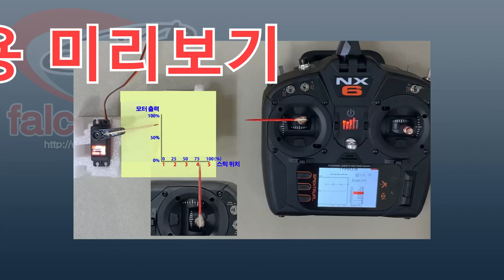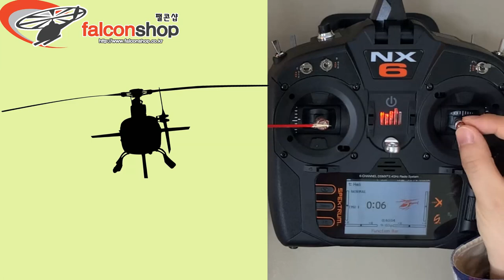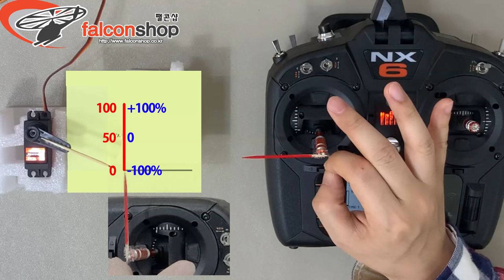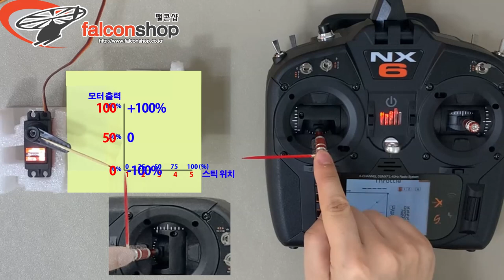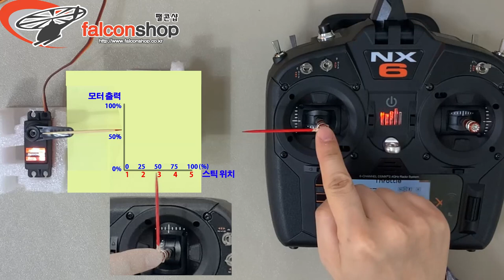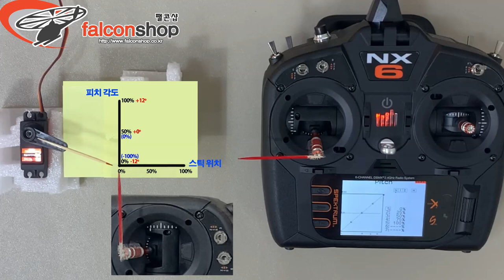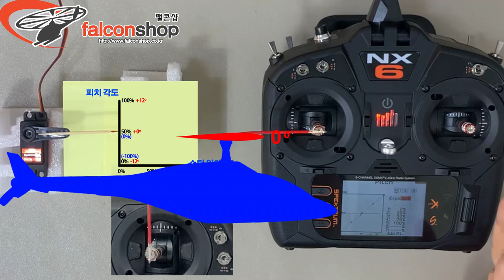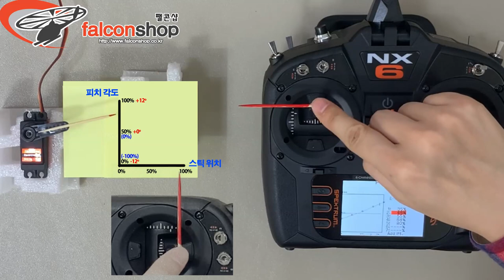[팰콘샵] RC 헬기 피치커브 스로틀커브 완전 정복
초보의 헬기 셋팅에 있어 가장 어려운 부분이 피치 커브와 스로틀 커브입니다.
커브(Curve)가 무엇인가에 대한 이해를 통해 피치 커브와 스로틀 커브를 마스터 해 봅시다.

(기획에 1시간, 촬영에 30분, 편집에 20시간이 걸리네요 T - T)